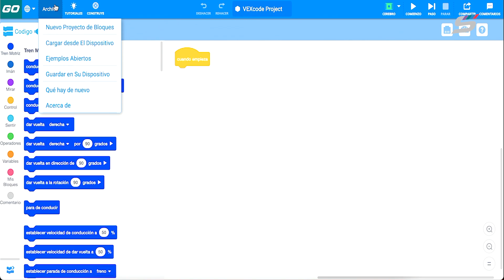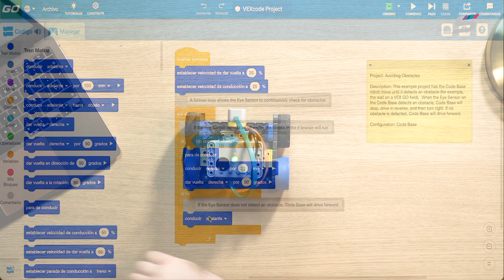VEX GO: Conceptos de programación, los condicionales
En este vídeo aprenderemos mediante un ejemplo práctico el concepto de condicional.